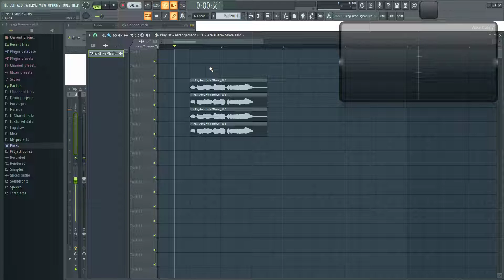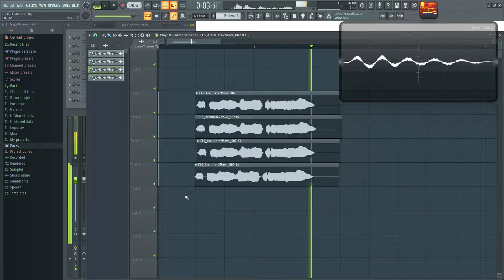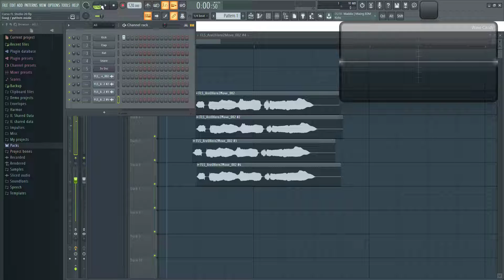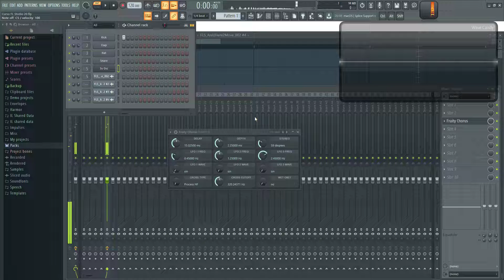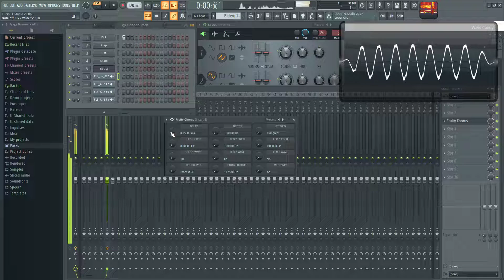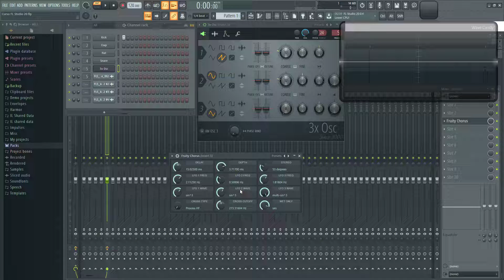🍑 FL Studio 20 - #24: Chorus [CURSO COMPLETO] - Tutorial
Aqui muestro como utilizar el efecto de Chorus.